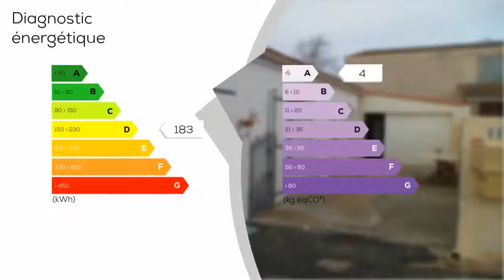A vendre - Maison/villa - COZES (17120) - 4 pièces - 68m²